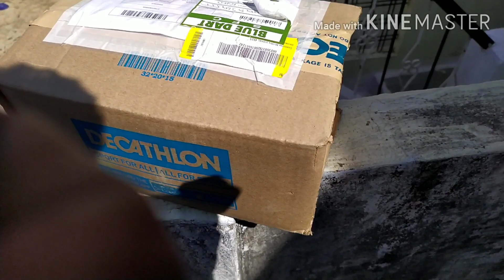B'TWIN 500 TEEN CYCLING HELMET | unboxing and review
Thanks 😊